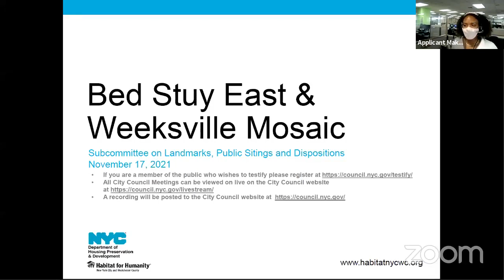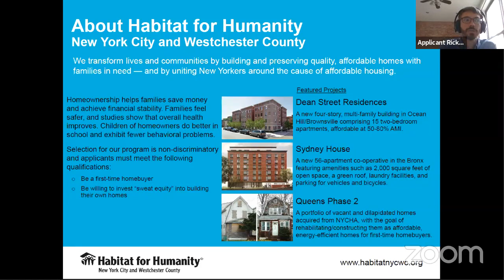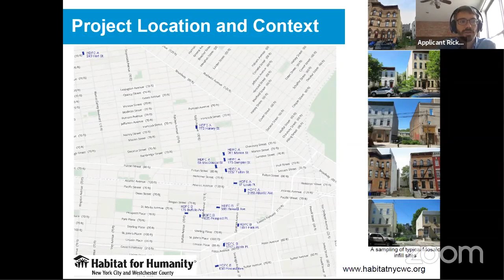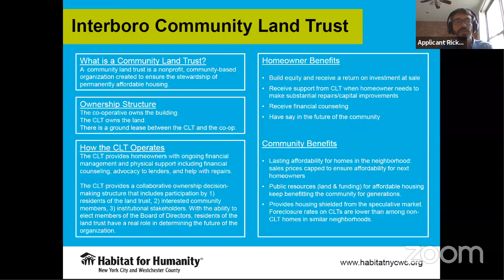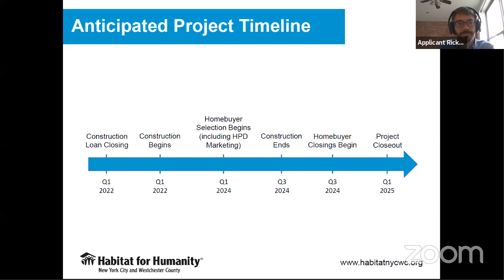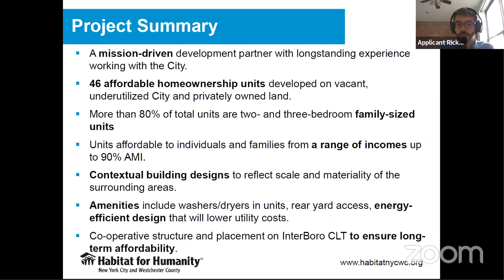Landmarks, Public Si... NYCC REMOTE LANDMARKS 11172021 Fri 19 Nov 2021 22 33 30 00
Subcommittee on Landmarks, Public Sitings and Dispositions 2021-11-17T00:00:00 10:00 AM REMOTE HEARING (VIRTUAL ROOM 3) null

 KEY: null

 ID: 18898

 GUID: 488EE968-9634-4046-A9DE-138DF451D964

Landmarks, Public Si... NYCC REMOTE LANDMARKS 11172021 Fri 19 Nov 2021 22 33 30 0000